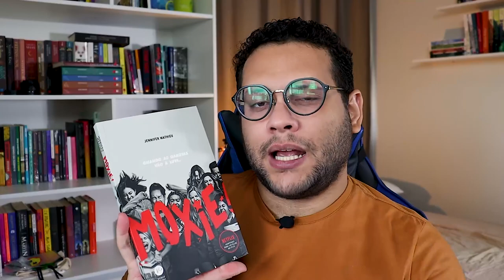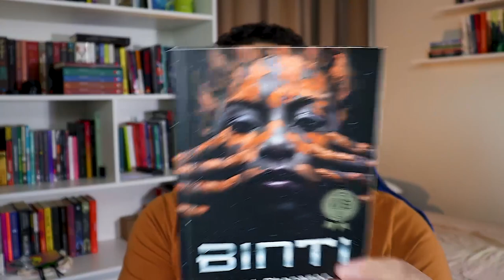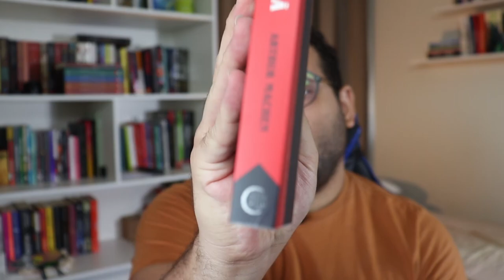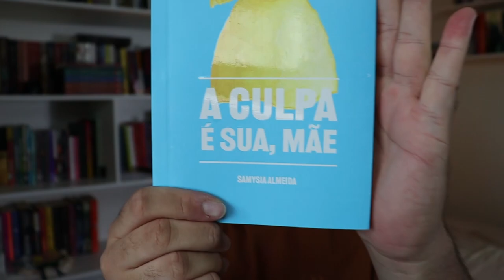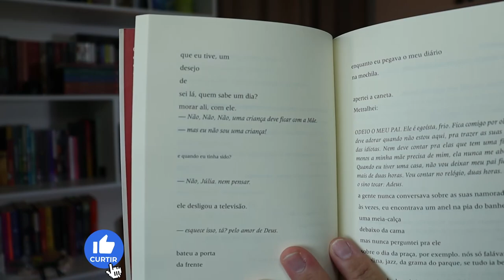Todos os livros que recebi nos últimos meses | Book Haul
Entre livros novos, lançamentos e relançamentos, livros que já li e outros que tentei ler e abandonei, trouxe os livros que chegaram por aqui durante os últimos meses.

📒 Faça sua assinatura Prime na Amazon (com 30 dias grátis) e aproveite o Prime Day que acontece dias 21 e 22 de junho de 2021

1️⃣ POR QUE O CANAL SE CHAMA ELEFANTE LITERÁRIO?

MÚSICA DE ABERTURA:
Battez-vous - Brigitte